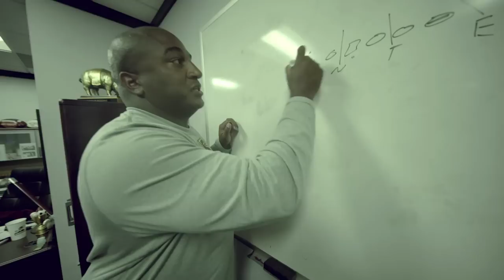INTRO VIDEO: 2015 Minnesota Gophers Football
Watch the official in-stadium intro video for the 2015 University of Minnesota Golden Gophers football team. Airs before each home game at TCF Bank Stadium.

Produced by Elite Edge Productions, Minneapolis, Minn.